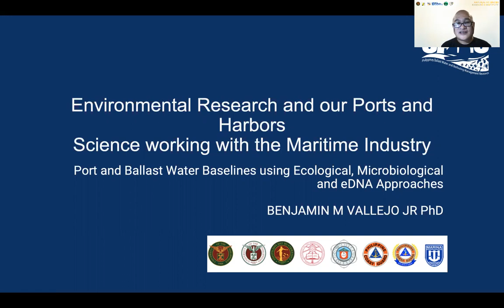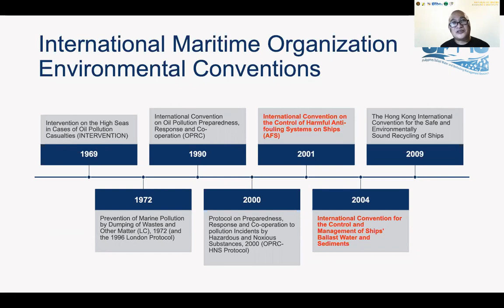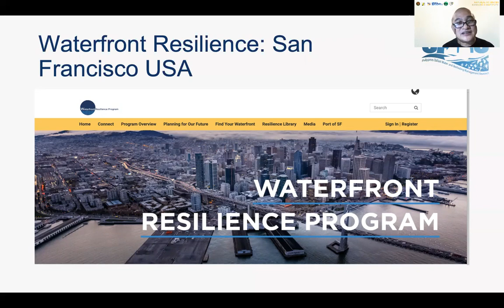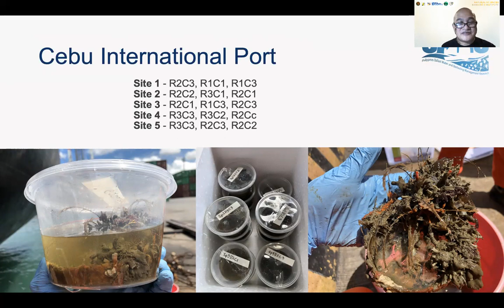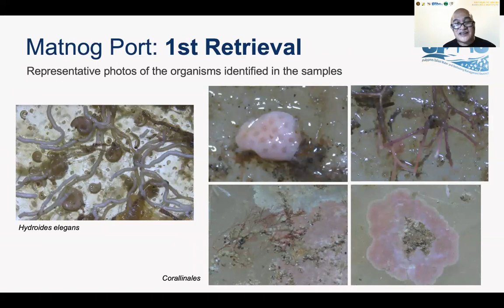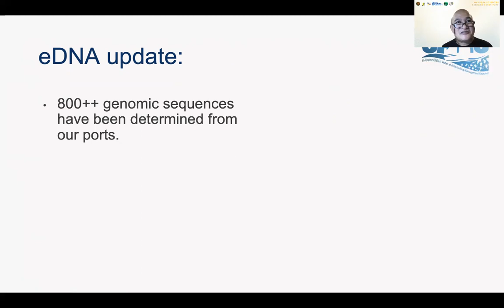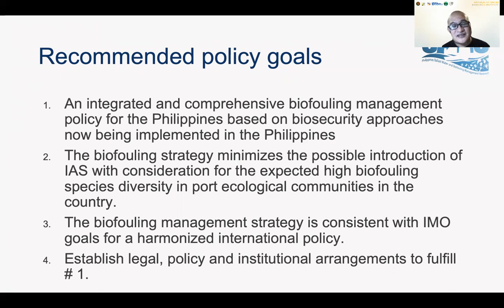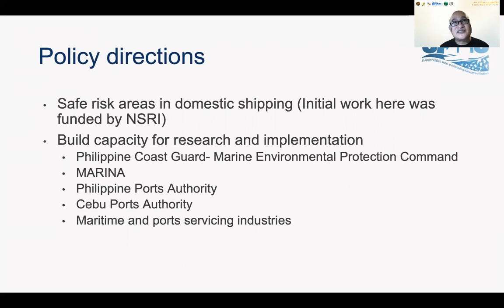Environmental Research and our Ports and HarborsScience working with the Maritime Industry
Research updates on Port and Ballast Water Baselines using Ecological, Microbiological and eDNA Approaches